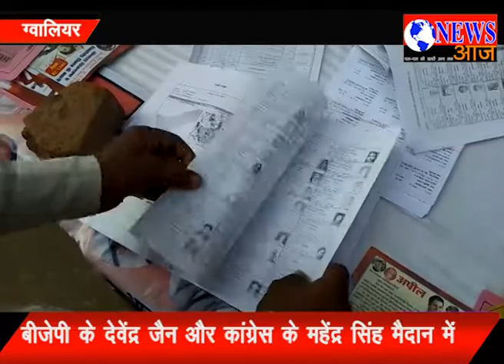कोलारस विधानसभा उपचुनाव की वोटिंग शुरू